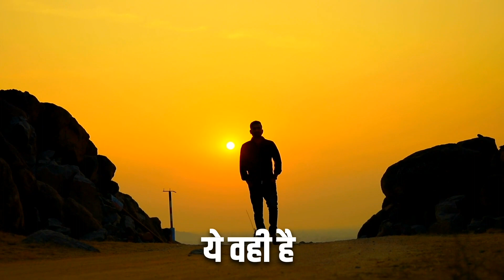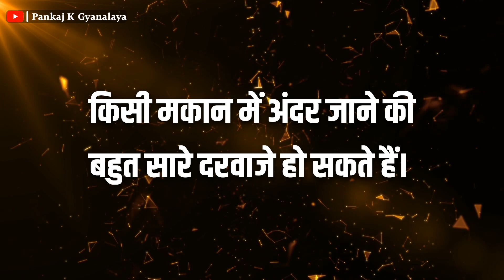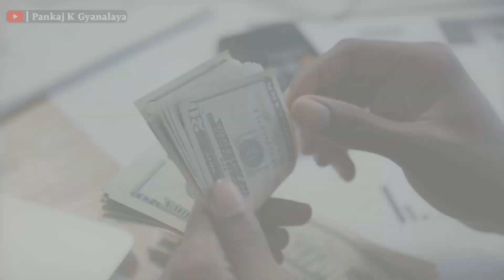स्वामी विवेकानंद का जीवन | Life of Swami Vivekanand | Inspirational Video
About this video : Swami Vivekanand was a great spiritual leader. He is a source of motivation and inspiration for all Indians since he popularized Hinduism, Ayurveda and Yoga in the western world. His speech at world parliament of religions in Chicago resonated in America. Narendranath Datta was born in Bengal, studied at Metropolitan Institute (Vidyasagar College), Presidency college, Scottish Church College. He was inspired by Raja Rammohan Roy, Brahmo Samaaj, Western esotericism, freemasonry, transcendentalism. He saw his spiritual teacher in Ramkrishna Paramhansa. Here I'll tell the life story of Swami Vivekanand.